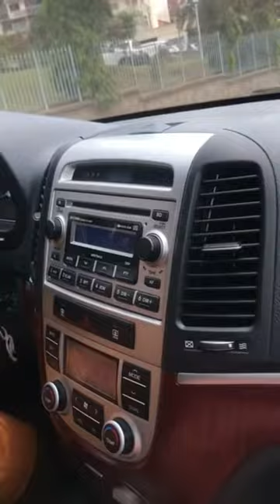Quand un humoriste et artiste Camerounais Félicite Fally Ipupa, il est audacieux.